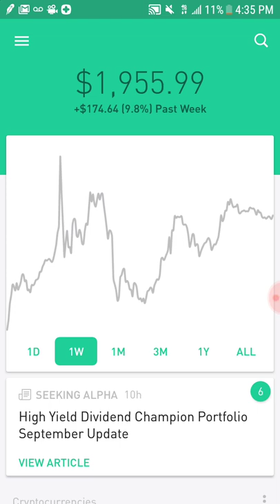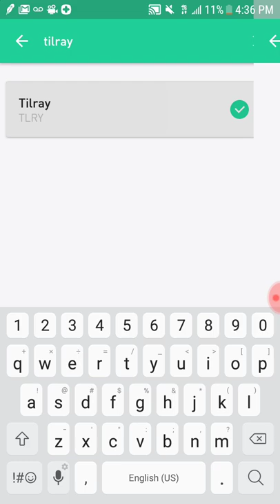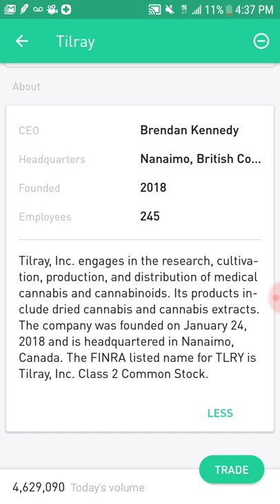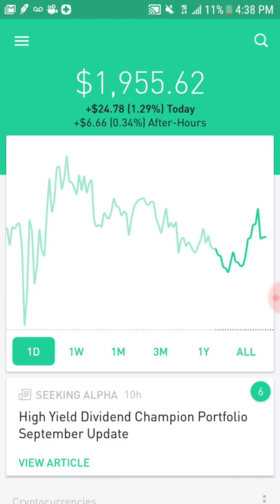99% [CGC]Canopy Growth Portfolio Update (9-10-18)